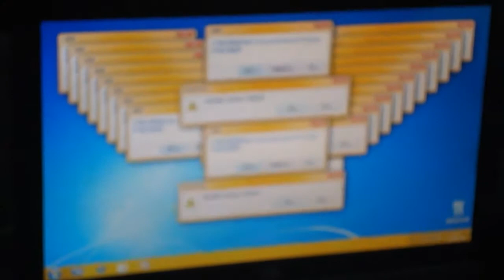My Computer is freaking out to Marisa Stole the Precious Thing. I think.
My computer started freaking out to Marisa Stole the Precious Thing.
I didn't know what to make of it, so I rushed to get my slow focusing camera.